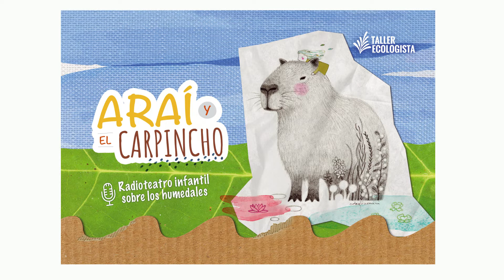04 Radioteatro: “Araí y el Carpincho”.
La Subsecretaría de Educación Inicial de la provincia de Santa Fe  propone como eje fundante,  en el  Cuaderno 3, a la alfabetización inicial y como uno de sus recursos significativos, el radioteatro:  “Araí y  el Carpincho”.
Arai y el carpincho  es el primer radioteatro infantil referido al río y las islas, realizado en la provincia de Santa Fe para niñas, niños, familias y docentes que quieran conocer más de su lugar y su historia, viajando con la imaginación y haciendo de cada capítulo un recorrido diferente.  Es por eso que elegimos compartir éste Proyecto musical y sonoro realizado por el Taller Ecologista en el marco del Programa Humedales sin Fronteras (2020)